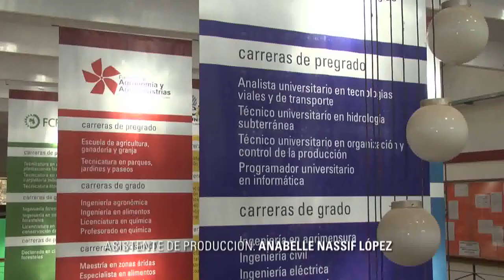INFO UNSE 27/10/2014